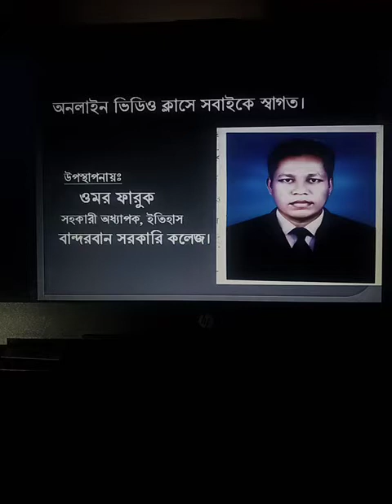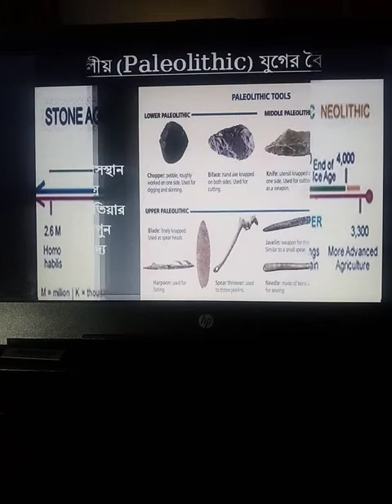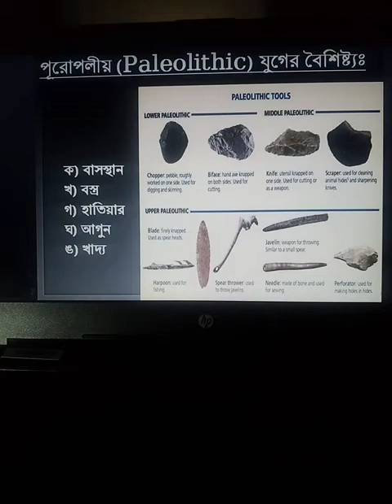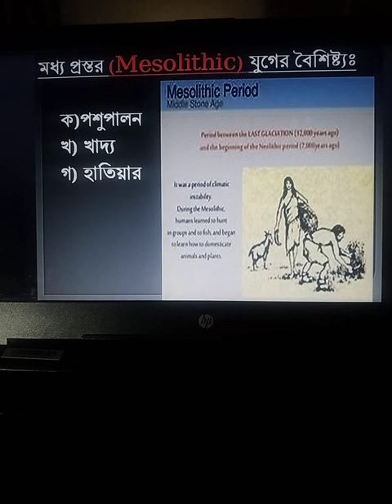প্রাচীন সভ্যতার ইতিহাসঃ প্রস্তর যুগ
ইতিহাস কে তিনটি ভাগে ভাগ করা হয়; যথাঃ Prehistory, Protohistory এবং History। তদ্রুপ প্রস্তর যুগকেও তিনটি ভাগে ভাগ করা হয়; যথা- Paleolithic Age, Mesolithic Age এবং Neolithic Age। এর মধ্যে Paleolithic ও Mesolithic যুগের মানুষের জীবনযাত্রা মোটামুটি একই রকম ছিল।